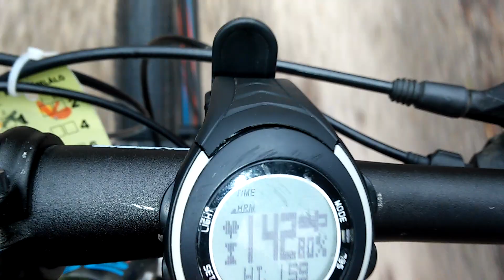Deseda 2017 tél